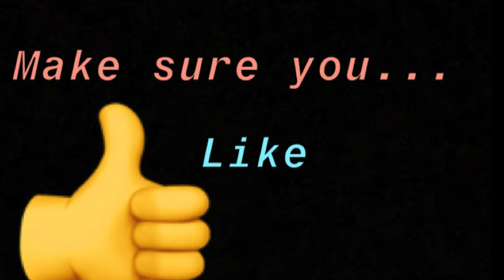For Honor| Shaman saves the game!!!!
Wassup BOFO GANG and we back today with another epic video. Today we're going to hop straight into some for honor gameplay and guess what. we made so more friends!!